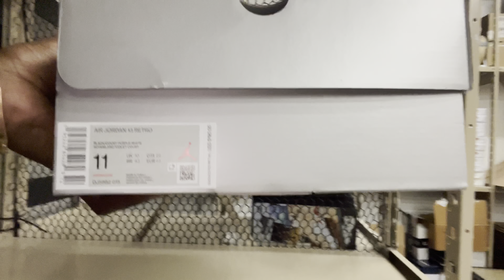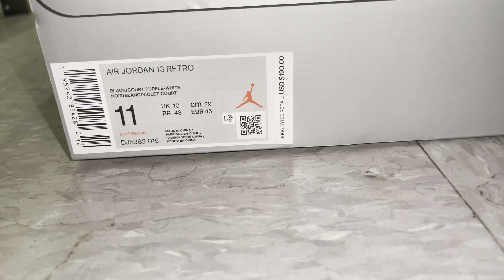EARLY IN HAND LOOK👌🏾🔥 AIR JORDAN 13 COURT PURPLE REVIEW😈😈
Another JORDAN 13 that may go over ppls heads as more releases drop in the year